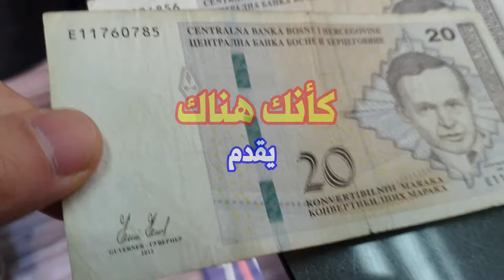75. أيام البوسنة ٦ – حصار سراييفو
هذه الحلقة مختلفة ..
لأنك ستعيش ما حدث .. أثناء الحصار الكبير ..
ثلاث سنوات طوال .. يتم إبادة بها شعب سراييفو .. ببطى ..
وسط صمت المجتمع الدولي ..
ماذا حدث خلال هذه السنوات ..
تعال لنكتشف خزلان العالم لشعب ضعيف ..
و تابع الحلقة السادسة  من أيام البوسنة  ..
كأنك معي .. كأنك هناك ..